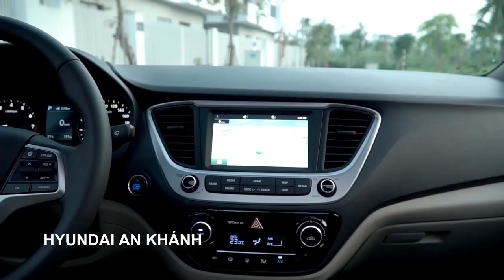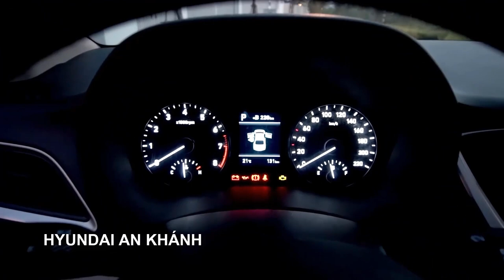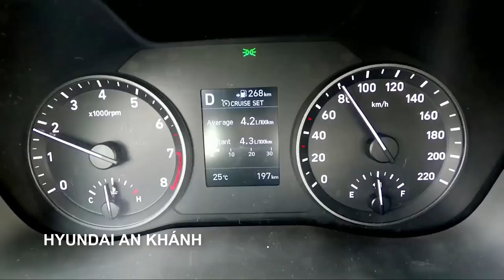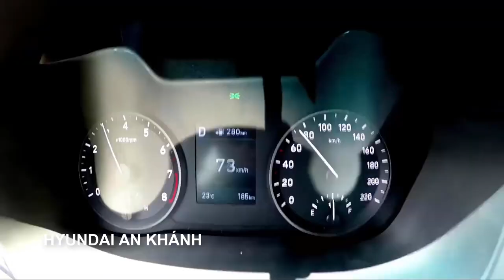Giới thiệu xe Accent 2020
Trân trọng!